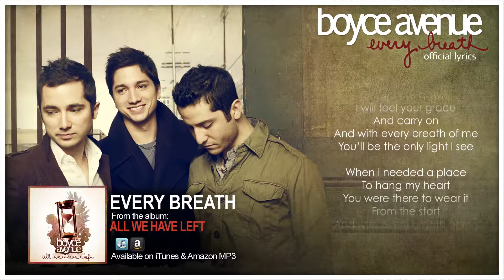Boyce Avenue Every Breath Official Song & Lyrics on iTunes & Spotify